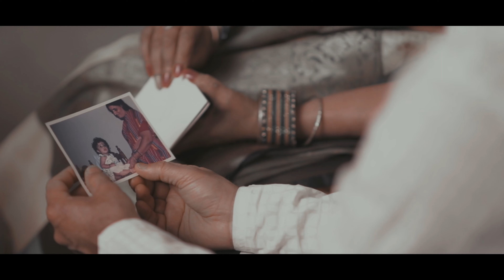Soumya & Amrit | Next Day Edit | DES Studios | 2022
Having already covered their engagement, we were so excited when Soumya and Amrit asked us to be a part of their wedding day! At reception, our video team presented Soumya, Amrit and their guests with this next-day wedding highlight!

12.06.22

- DES Studio -